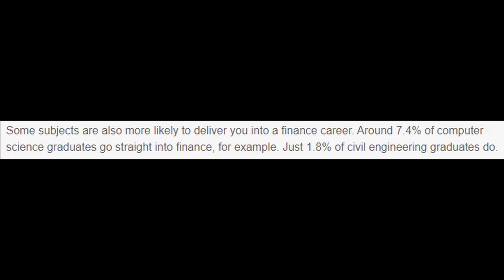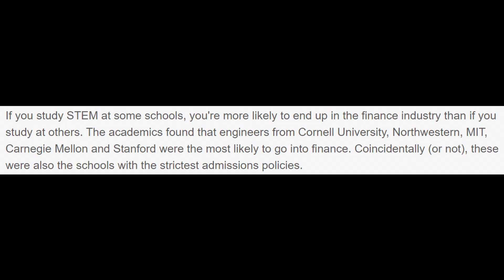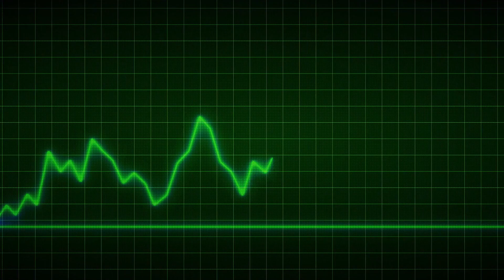Why Computer Science Grads End Up In Finance (And How You Can Too!)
Today I'm going to be doing a small analysis about why Computer Science grads end up in finance. I've always been interested in these kinds of things and at one point I wanted to be an Investment Banker myself, hence joining the Investment Club in 2nd year. You can make a LOT of money doing investment banking, but it does cost you your health and well being. Thanks!

Numbers: 3609